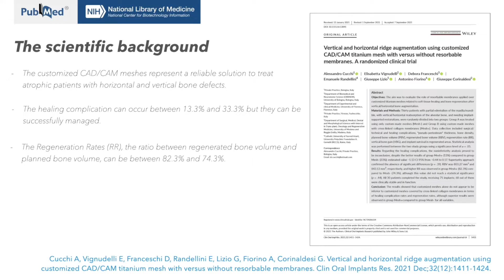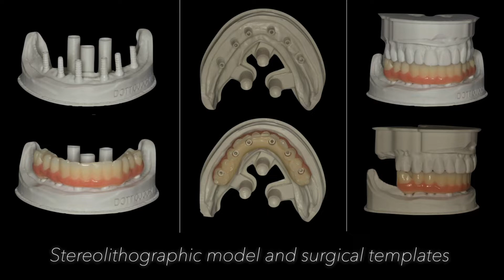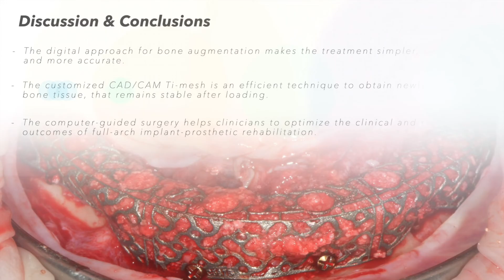Fully-digital approach for bone augmentation and implant restoration of severely atrophic mandible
Alessandro CUCCHI, shares his work in a 7-minute video on « Fully-digital approach for bone augmentation and implant restoration of severely atrophic mandible » broadcast during the EAO Congress in Milan 2024.